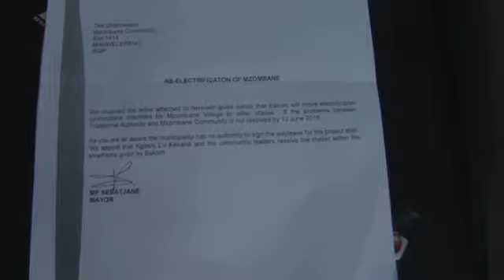Mzomabane village residents still without electricity